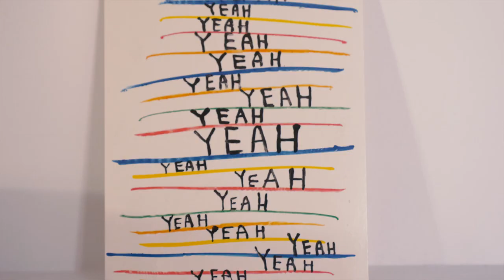House Of Molteni #11 - Coco Dávez - Extended version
The eleventh HouseOfMolteni episode focuses on Madrid, Spain, and on the painter, photographer and art director Coco Dávez.

ABOUT HOUSE OF MOLTENI
The Molteni Group presents its second digital project: HouseOfMolteni. Twelve months for twelve stories: the protagonists are international trendsetters and influencers who open their homes and chat about their lifestyles.